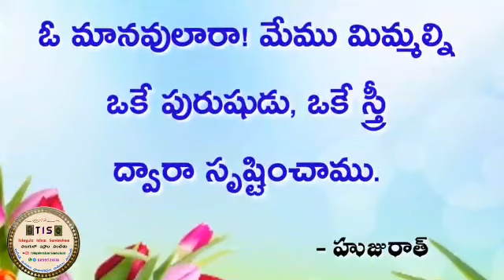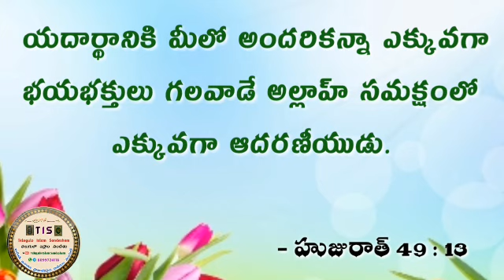14) సూరె హుజురాత్ 49:13 తిలావత్, అనువాదం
l/UCDjXFlpr5LRlUqO3JpylwmQ

JAZAKALLAHU KHAIRAN